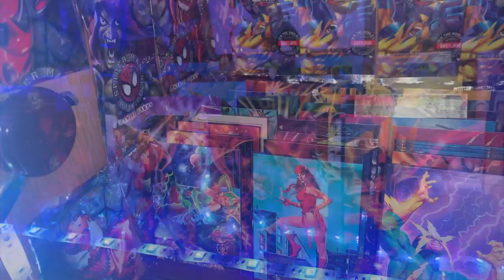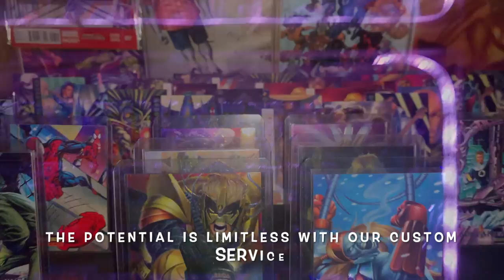CUSTOM MARVEL TRADING CARD DISPLAY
Our custom service allows you to customise your own display board to suit any preferences you may want for your trading card collection.

Our motto is “Use what you have!”, we encourage you to be creative and utilise shelving units and spaces around your house to create epic displays for your trading cards.

We customise a display board to fit perfectly into your display unit. Get in touch via our website, so we can start planning your trading card display today.

CustomCardDisplays.com

This video is an example of how you can transform a medium shelving unit, you may have spare in your home into an epic Marvel Display.  Alongside our Custom Cut to Size display boards, we creatively utilised items from our Marvel Collection such as:
• Comic Books
• Trading card packets
• Figurines
• Cut up Posters
• Collectable Memorabilia
• LED lights

We encourage use of our common cards! Appreciate them all and display them with pride!

OUR MARVEL CUSTOMISATIONS/ INFORMATION

DISPLAY UNIT:
• Exterior Dimensions – 190cm (H) x 76cm (L) x 44cm (W)
• Unique display unit with various compartments such as
o 4 shelving levels
o An opening drop down door
o & Bottom cupboard doors
• We customised 5 boards for trading card display.
• Total display unit can hold potentially 500 + cards

Great Size Display for Large/ Medium Collections.
We strongly encourage to display full sets/ common cards.

BOARD CUSTOMISATIONS

• Dimensions: 71cm (L) x 28cm (W) (16mm thickness)
• Line Spacing: 13 Lines @ 2 cm apart
• Holds up to 140 cards
• Laminate Type- Black Gloss
• Card Lean: Standard Cut 110 degrees (Slightly angled)
• Routed Edging: Roman Roman Ogie
• Approx. Cost of Board: $60 AUD

 We provide you the approx. cost of our custom board relative to the board customisations and size in our custom examples. Please use this information as a general guide, to see if our service/ product is right for you. Please note the prices are for the boards and does not include shipping.

If you proceed to use our custom service, we work closely with you to fulfill your product request, and custom pricing will apply relevant to your order.